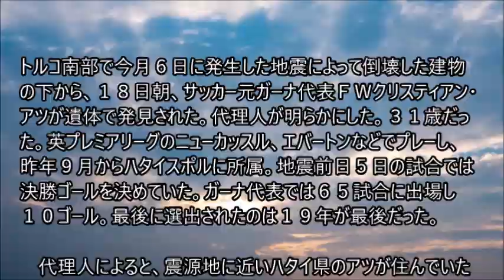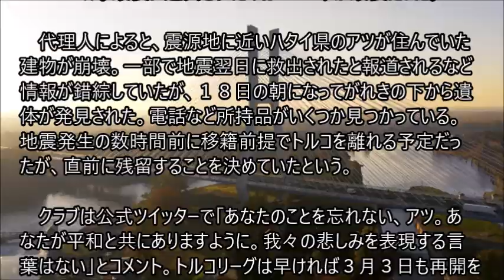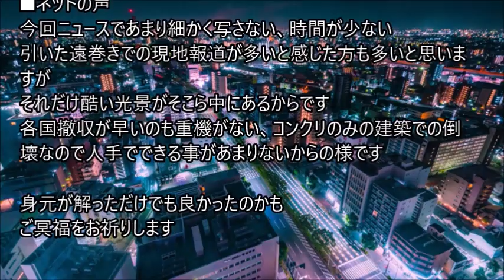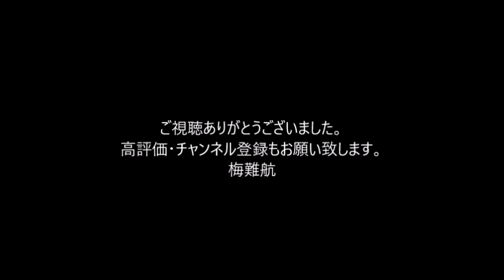サッカー元ガーナ代表ＦＷアツ、トルコ地震の犠牲に 倒壊した住居から遺体発見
トルコ南部で今月６日に発生した地震によって倒壊した建物の下から、１８日朝、サッカー元ガーナ代表ＦＷクリスティアン・アツが遺体で発見された。代理人が明らかにした。３１歳だった。英プレミアリーグのニューカッスル、エバートンなどでプレーし、昨年９月からハタイスポルに所属。地震前日５日の試合では決勝ゴールを決めていた。ガーナ代表では６５試合に出場し１０ゴール。最後に選出されたのは１９年が最後だった。

　代理人によると、震源地に近いハタイ県のアツが住んでいた建物が崩壊。一部で地震翌日に救出されたと報道されるなど情報が錯綜していたが、１８日の朝になってがれきの下から遺体が発見された。電話など所持品がいくつか見つかっている。地震発生の数時間前に移籍前提でトルコを離れる予定だったが、直前に残留することを決めていたという。

あなたが平和と共にありますように。我々の悲しみを表現する言葉はない」とコメント。トルコリーグは早ければ３月３日も再開を見込むが、ハタヤスポルはすでに出場辞退を決めている。

かつて所属したニューカッスルは「才能があり、特別な存在だった彼を、我々の選手、スタッフ、サポーターは懐かしく思い出すだろう」と哀悼の意を表した。チェルシーも「ご家族、ご友人、そして今回の地震で被災されたすべての方々に、心からのお見舞いを申し上げます」とのコメントを発表した。

地震発生から１０日以上経過した今も、現地では倒壊した建物からの救出活動は続けられている。トルコと隣国シリアで合わせて４万５０００人以上の死者が確認されている。。。